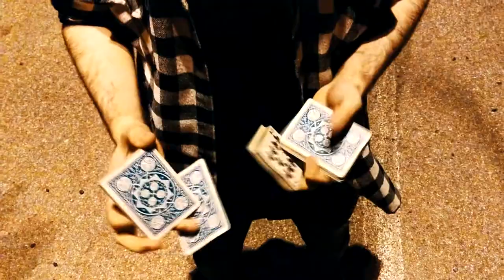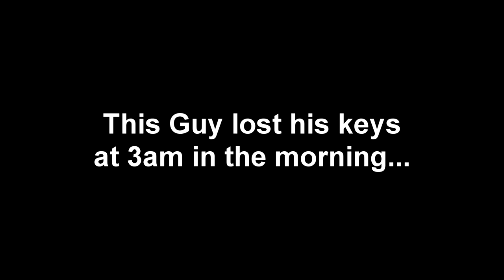Cardistry | "I Went Out"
This is the first time that I use in a combo the move I've created called "ǝʌ𝐨𝐥𝐨ƃǝ𝐥"

Credits to:
Nikolaj Honoré
Yangthebunny
Tobias Levin
Oliver Sogard
Matthew Beaudouin

Anyway...

That's why I don't like to go outside much
Weird things always happen to me